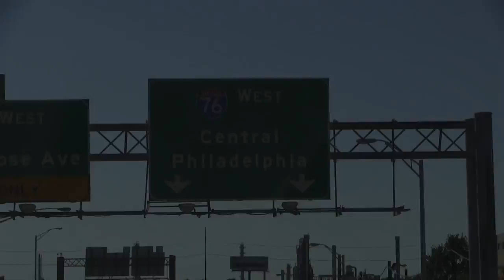Philadelphia-JESSICA BERRY-Naked Cocktails-Season 1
Jessica and her friends find the "cocktail" they were seeking.